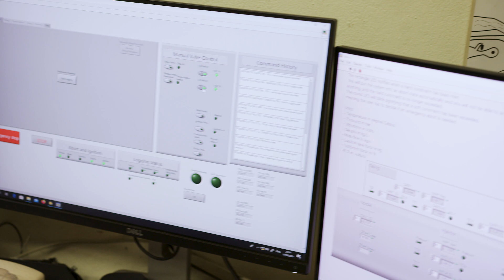Hybrid Rocket Engine IRIDE - Impressions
Project IRIDE was pleased to welcome guests from both industry and academics at their firings. After a year full of development, assembly, planning, and preliminary tests, the tremendous effort and commitment of the small team resulted in a successful firing campaign, paying off in beautiful shock diamonds.